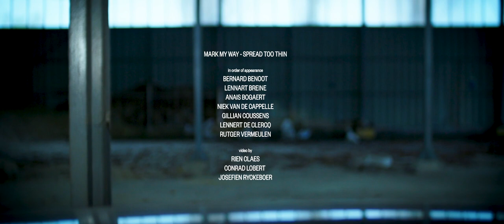MARK MY WAY - SPREAD TOO THIN (OFFICIAL VIDEO)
MARK MY WAY
Official video for ‘Spread Too Thin’ from the upcoming album THIN THE HERD
Album available as of 10.04.20 on CD, Vinyl and Tapes.
Released via Dust & Bones Records, Genet Records and Kick Out The Jams.

Drums recorded by Arjan Bogaert at Barefoot Recording Studio (BE)
Recorded by Fredbederver Studios (BE)
Mastered by Brad Boatright at Audiosiege (Portland, US)
Cameras: Conrad Lobert, Basile Rabaey, Josefien Ryckeboer
Edited by Rien Claes
Special thanks to Dreetn, Ewout, Berre, Anaïs Bogaert, Sawnd & Lite, Opel Leplae Wervik

Lyrics:
In times where we find ourselves
churning against one another,
where we compete for affirmation.
Whether it is our own
or that of our peers.

We need to stop deluding ourselves.
We can not let our promise of quality be
nullified by a compromise of quantity.
We must thin the herd to ensure its
standard.
We must take what belongs to us.
When the herd lives on, so will we.

I don’t have to give you anything,
If it’s not my will.
My cup runneth over.
But you only get the spills.

You don’t have to like me.
But I know that I deserve respect.
We can see eye to eye.
But we don’t have to be friends.

I will not submit to the weight put on my shoulders,
by anyone other than myself.
I must remain fierce and persistent
in this world built upon
self-deprivation.

I will walk with my head high
I will walk without disguise.
I am through with fooling myself.
I am through with all the lies.
From now on I put myself first
and will do anything to stop the hurt.
It doesn’t mean I don’t
care about you,
this is just the right
thing for me to do.

I will not submit to the weight
put on my shoulders,
self-deprivation.

No longer spread too thin.